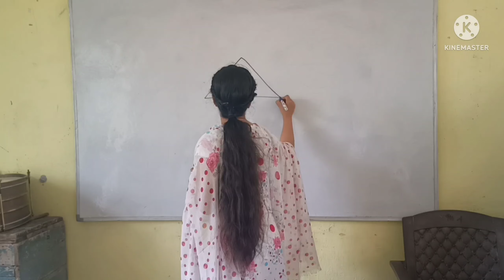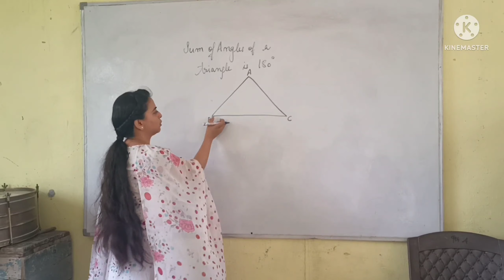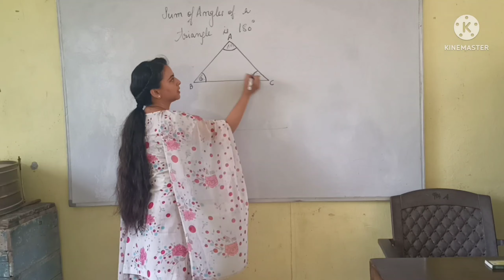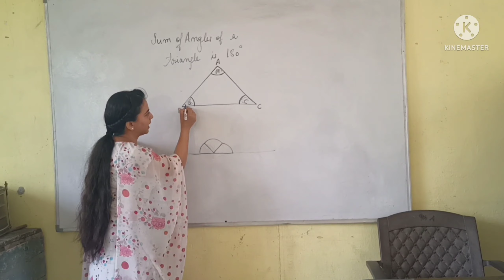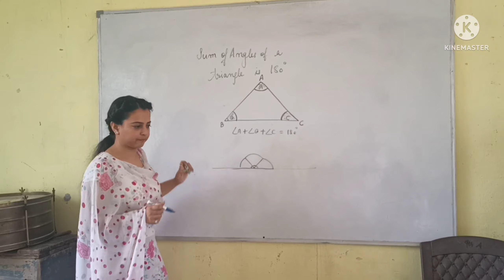anglesumpropertyoftriangle#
Activity to prove angle sum property of a triangle#